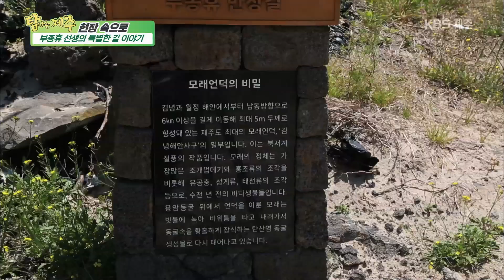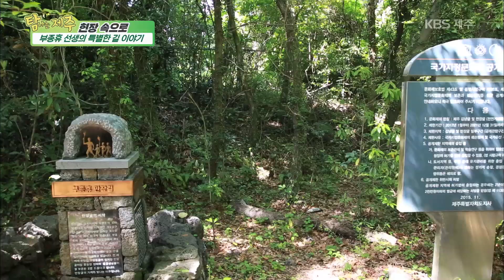현장 속으로 '제주 세계자연유산 선각자 부종휴의 특별한 길 이야기' [KBS 제주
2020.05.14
[제주 세계자연유산 선각자 부종휴의 특별한 길 이야기]
만장굴을 개척한 부종휴 선생과 꼬마 탐험대
특별한 제주 자연의 가치와
위대함을 느낄 수 있는 만장길